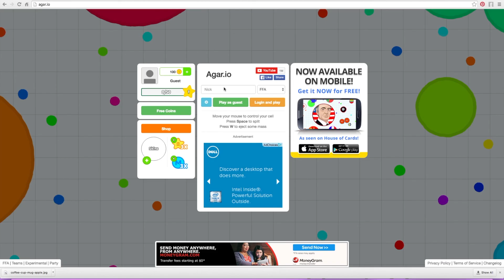LUKE SKYRUNNER LIVES! | Agar.io Episode I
The adventures of Luke Skyrunner involve lots of death. ENJOY!

I apologize for the recording quality, I'm working on it. You gotta start somewhere.